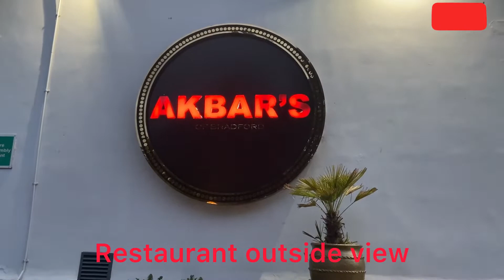Akbar's Restaurant Birmingham (আকবার রেস্টুরেন্ট বার্মিংহাম)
Welcome back to Ruhul world in this video I will show you very popular Akbar’s restaurant in Birmingham and try chef challenge menu so please watch the video like share and subscribe my YouTube channel.

Musician: @iksonmusic